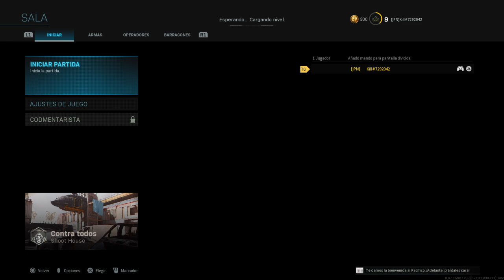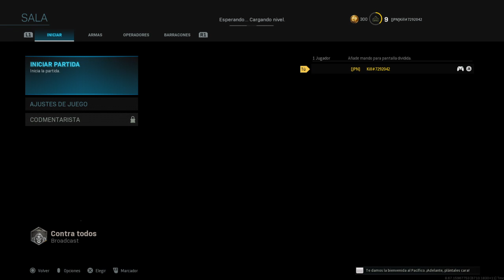My experience in the hood (Nuke in gameplay)